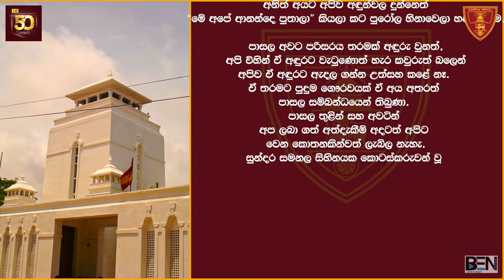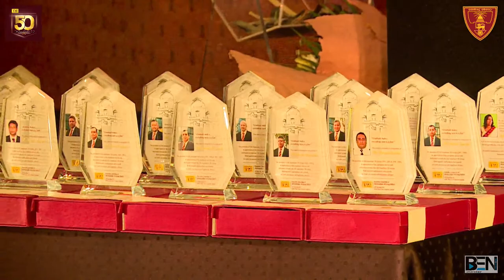Fabulous 50 Organized By Ananda 90 Group